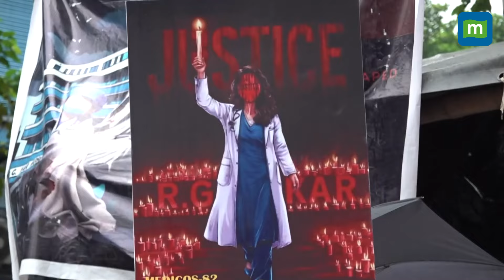Doctors at RG Kar Continue Sit-In Demanding Justice for Colleague, Call for Intensifying Agitation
Junior Doctors in Kolkata continued their sit-in agitation on Sunday to protest the alleged rape and murder of their colleague at the RG Kar Medical College and Hospital. Meanwhile, security has been beefed-up around the West Bengal state secretariat, 'Nabanna', in Howrah, ahead of a march planned by student organizations to demand justice for the victim.